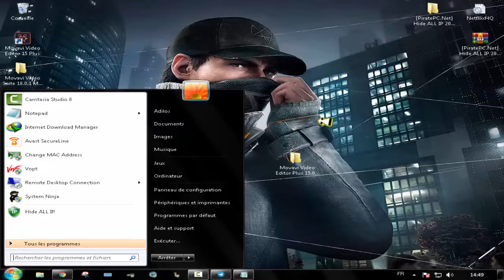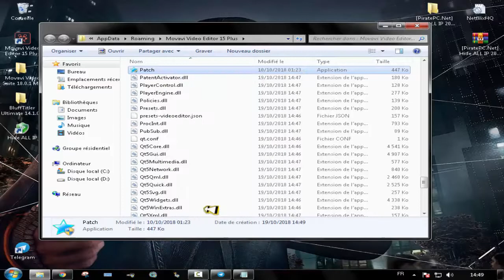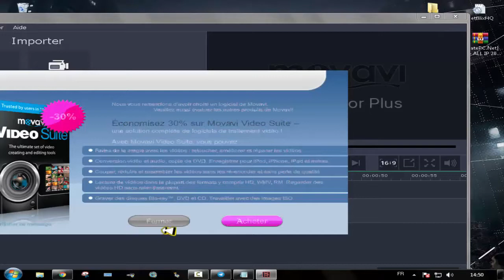Movavi Video Editor Plus 15 0 1 Activation Keyipad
Selamat datang di channel youtube saya. Ini adalah channel youtube satu-satunya yang saya buat Tentang channel youtube ini
Nama : HKN VIRUZ ( yang di ambil dari kata HAIKAL.NET yang mempunyai arti asli orang  pacitan, atau bisa juga diartikan anak pacitan )
Isi dari channel youtube : akan berisi video-video motovlog musik dan video lain sebagainya yang mungkin akan menghibur
Selain mendokumentasikan dalam bentuk video kami juga mempunyai catatan-catatan di blog yang mempunyai alamat url
Walaupun dari isi video-video larepct kurang menghibur Anda tapi kami minta tolong pura-pura terhibur aja lah. Karena pura-pura terhibur akan menjadi keadaan lebih baik wkwkwk, please

Dj Tante Culik aku dong Akimilaku+aisyah+maimunah💓

Hello Guys😃 Did You See the New Track From 'BIOJECT'? it Just went Live, its Called 'Flute Merchant'
Check it out if You Haven't already, Cool Trap Beat with with some SICK Flute :D
And The First Video was from Guy Called 'Crank' and the Track Name 'Blame Yourself'
this One Also has Some Flute in it, WTH❗️ its a Flute Day Today 😂 Here it if You Missed it:

BEST SELER ELEKTRO
ANDA PUAS KAMI SENANG DAN PACKING RAPIH
JUAL MACAM MACAM BARANG ELEKTRONIC YG BERKUALITAS DAN MURAH MERIAH
PEMBELIAN HARI LIBUR /HARI MINGGU TIDAK ADA PENGIRIMAN PAKET
● Kunjungi juga LINK saya di bawah ini